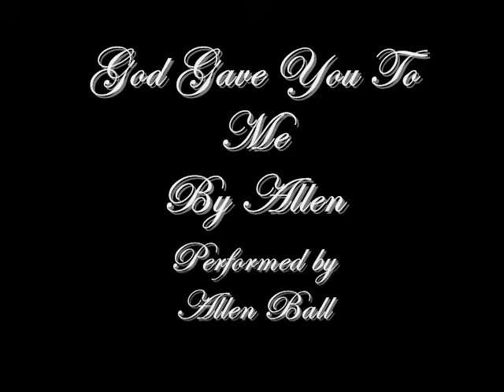ALLEN BALL ~ GOD GAVE YOU TO ME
Written for my Mother, after her second or third cancer scare, circa 2000. She's 82 now and has terminal cancer. I'm her caregiver 'round the clock. She's my best friend.